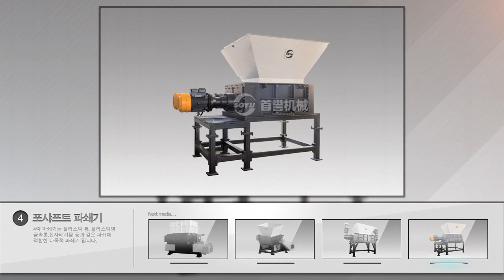산업용파쇄기 소개-싱글샤프트, 더블샤프트,포샤프트 슈레더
중국의 SOYU사 산업용 파쇄기를 소개합니다.
싱글샤프트, 더블샤프트,포샤프트 슈레더 소개입니다.